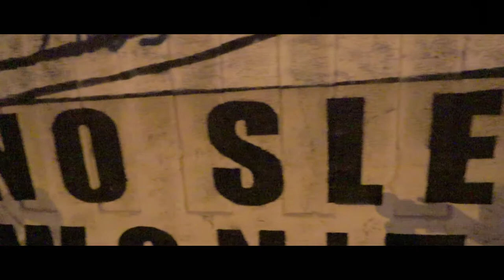Roadtrip to Plitvice Lakes from Zagreb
Leave a comment on what video should I film next! You guys are the best :) thanks for following.

My Post Address if you want to send me stuff...
Prospect
Tas 7250
Australia

FAQ:
-What camera do you use? OlympusTG5 Tough,  DJI Mavic Pro, Canon M50 and Samsung S7 Zhiyun Crane Plus
-What do you use to edit your videos? PowerDirector 17
-Are you weird or crazy? No, Yes, oh alright then maybe a little!!.
-Life is short. Make it an adventure.